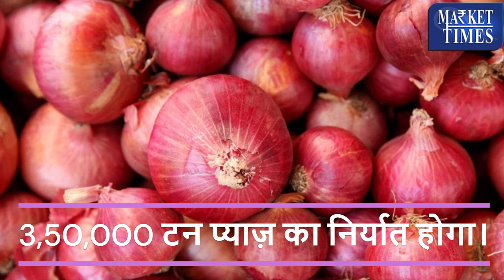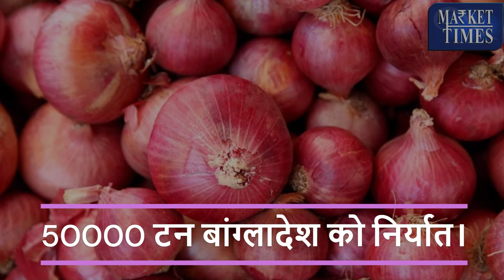प्याज़ कीमतों में अब से तेजी की शुरुआत। बांग्लादेश समेत कई देशों को होगा निर्यात,मिली अनुमति।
Alasande Gram
Almond(Badam)
Ambada Seed
Amla(Nelli Kai)
Apricot(Jardalu/Khumani)
Arecanut(Betelnut/Supari)
Avare Dal
Bajra(Pearl Millet/Cumbu)
Banana - Green
Barley (Jau)
Bay leaf (Tejpatta)
Beaten Rice
Bengal Gram Dal (Chana Dal)
Bengal Gram(Gram)
Ber(Zizyphus/Borehannu)
Betal Leaves
Bhindi(Ladies Finger)
Big Gram
Bitter gourd
Black pepper
Bottle gourd
Broken Rice
Broomstick(Flower Broom)
Bunch Beans
Camel Hair
Cashew Kernnel
Castor Oil
Castor Seed
Chapparad Avare
Chennangi (Whole)
Chennangi Dal
Chikoos(Sapota)
Chili Red
Chilly Capsicum
Chow Chow
Chrysanthemum(Loose)
Cinamon(Dalchini)
Cluster beans
Coconut Oil
Coconut Seed
Coriander(Leaves)
Corriander seed
Cotton Seed
Cowpea (Lobia/Karamani)
Cowpea(Veg)
Cucumbar(Kheera)
Cummin Seed(Jeera)
Custard Apple (Sharifa)
Daila(Chandni)
Dal (Avare)
Dry Chillies
Dry Fodder
Dry Grapes
Duster Beans
Egypian Clover(Barseem)
Elephant Yam (Suran)
Field Pea
Fig(Anjura/Anjeer)
Flower Broom
Foxtail Millet(Navane)
French Beans (Frasbean)
Galgal(Lemon)
Gingelly Oil
Ginger(Dry)
Ginger(Green)
Gladiolus Bulb
Gladiolus Cut Flower
Goat Hair
Gram Raw(Chholia)
Green Avare (W)
Green Chilli
Green Fodder
Green Peas
Groundnut (Split)
Groundnut pods (raw)
Guar Seed(Cluster Beans Seed)
Gur(Jaggery)
He Buffalo
Hippe Seed
Honge seed
Hybrid Cumbu
Indian Beans (Seam)
Indian Colza(Sarson)
Isabgul (Psyllium)
Jack Fruit
Jowar(Sorghum)
Jute Seed
Kabuli Chana(Chickpeas-White)
Karbuja(Musk Melon)
Kartali (Kantola)
Kharif Mash
Knool Khol
Kodo Millet(Varagu)
Kulthi(Horse Gram)
Ladies Finger
Lak(Teora)
Leafy Vegetable
Lentil(Masur)
Little gourd (Kundru)
Long Melon(Kakri)
Lotus Sticks
Mahua Seed(Hippe seed)
Maida Atta
Mango (Raw-Ripe)
Marigold(Calcutta)
Marigold(loose)
Masur Dal
Methi Seeds
Methi(Leaves)
Mint(Pudina)
Moath Dal
Mousambi(Sweet Lime)
Mustard Oil
Myrobolan(Harad)
Nearle Hannu
Neem Seed
Nelli Kai
Niger Seed (Ramtil)
Onion Green
Other Pulses
Paddy(Dhan)
Papaya (Raw)